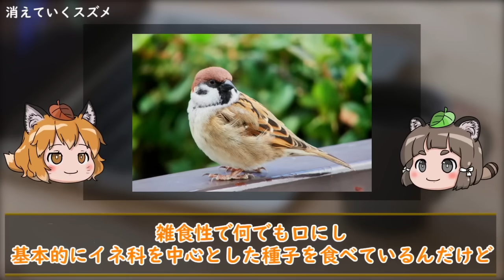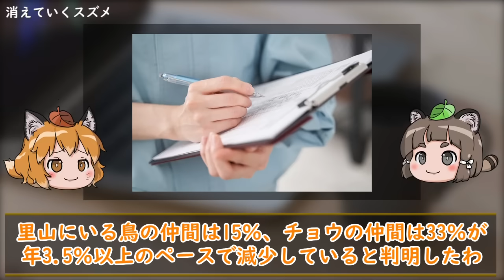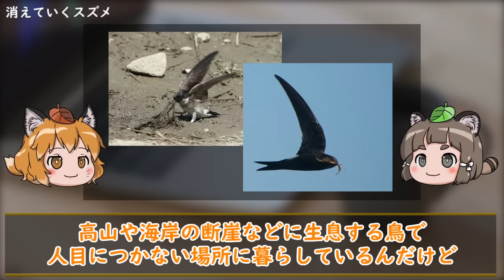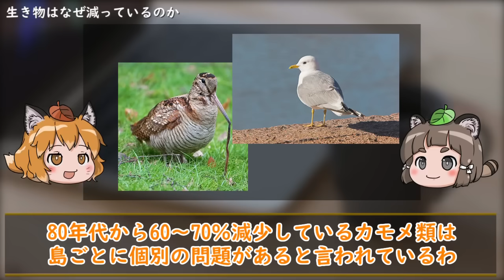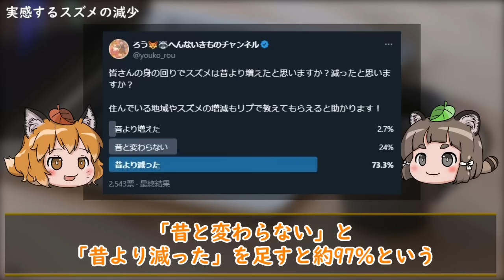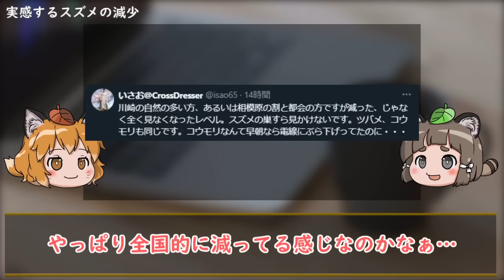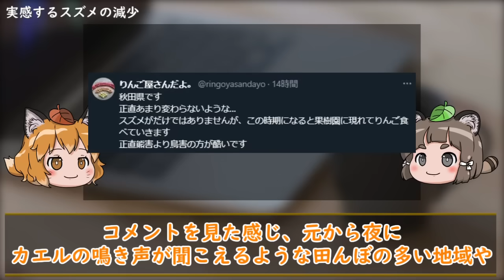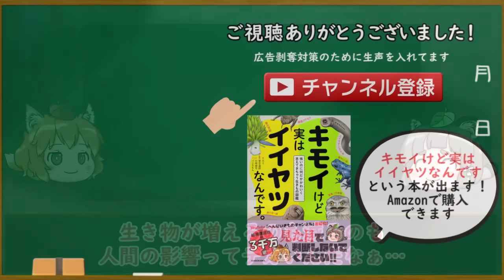【悲報】日本のスズメ、減少しすぎてマジで絶滅しそう…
ハト、枯らすと並んで日本の都市部でも当たり前に見られていた野鳥「スズメ」。
チュンチュンという鳴き声が聞こえてくるのが日常でしたが、その日常的な風景は日本から失われつつあります…。

【参考記事】
スズメやセグロセキレイなど、身近だった鳥の１５％が「絶滅危惧種」並に減少…環境省が警鐘